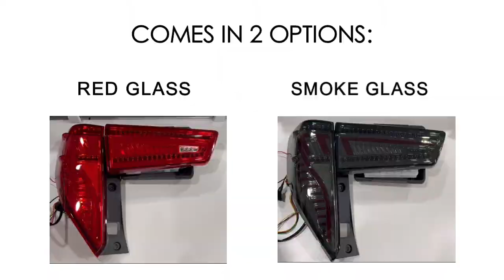Innova Crysta Tail Light | Innova Crysta Modified | Audi Q7 Design | Innova aftermarket tail light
Innova Crysta Modified | Innova Crysta Tail Light | Q 8 Matrix Design | Innova modified tail light |

In this video, I am going to show you the Functionality of Innova Crysta Tail Light. This is a modified version of the Innova Crysta Tail Light. It is designed to look like the Q 8 Matrix Design. I will also provide you a link above to purchase your own. Its made in Taiwan and comes with 1 Year warranty.

 @Toyota India   @AUTOGLAM.IN

innova crysta modified tail light,
innova tail light modified,
innova crysta modified,
INNOVA CRYSTA MODIFIED WITH MACAN TAIL LIGHT,
aftermarket tail light,
Modified Innova Crysta With Led Tail Lamp,
Toyota InnovaCrysta Modified with taillamp,
INNOVA CRYSTA MATRIX TAIL LIGHT MODIFIED,
innova crysta modified light,
innova crysta modified delhi,
innova crysta modified india,
innova crysta modifiedaccessories,
best modified innova crysta,
innova crysta fully modified,
innova crysta2.4 g modified,
innova crysta2020 modified,
innova crystamodified autoglam,
innova crysta newmodel modified,
Toyota Crysta Tail Light,
Crysta Tail Light with Price,
Crysta Tail Light,
Car Accessories,
Aftermarket Light,
innova crysta modified accessories,
innova crysta modified autoglam,
Crysta Tail Light,
innova crysta,
innova crysta tail light,
innova tail light,
innova modified tail light,
innova aftermarket tail light,
innova crysta matrix tail light,
innova crysta new tail light,
maccan tail light,
innova maccan tail light,
innova matrix tail light,
Innova,